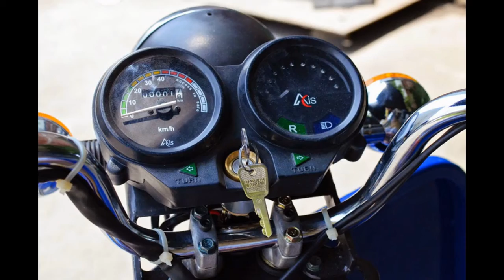New Model of Battery Operated Rickshaws made in India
Beautiful new electric rickshaws designed for comfort and durability. Our battery operated rickshaws come in two variants and have many color options and custom accessories to choose from.

They are powered by custom manufactured electric vehicle batteries that are available in 80ah and 110ah variants. These battery rickshaws are manufactured entirely in India by Speedways Electric and are premium quality.
Know more about us and our range of electric vehicles